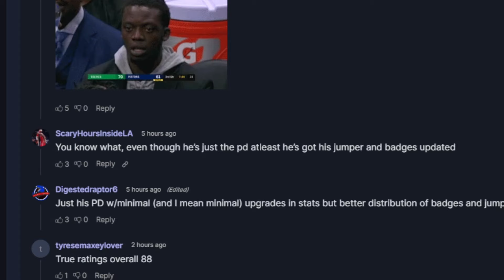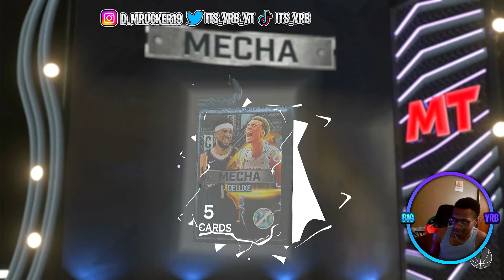DARK MATTER JAYLEN BROWN! BEST NBA 2K24 MyTEAM TEAM WITHOUT SPENDING A DIME PART 35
WHATS GOOD FELLAS I GOT YALL WITH A NBA 2k24 MyTeam NO MONEY SPENT! I ADD SOME NEW DARK MATTER CARDS TO MY TEAM AND THERES A NEW VICTOR WEMBANYAMA GOAT CARD!

I OWN THE BACKGROUND MUSIC IN THE VIDEO!